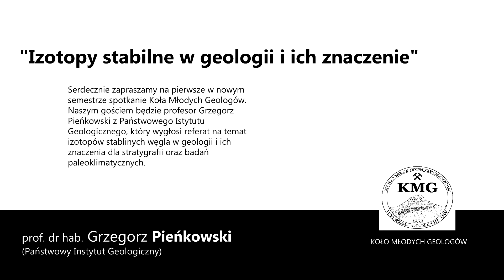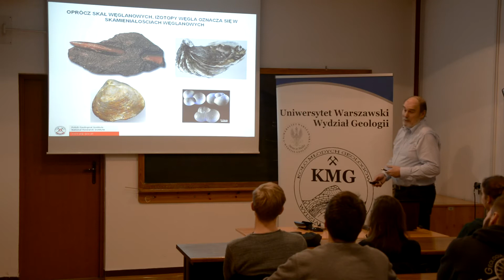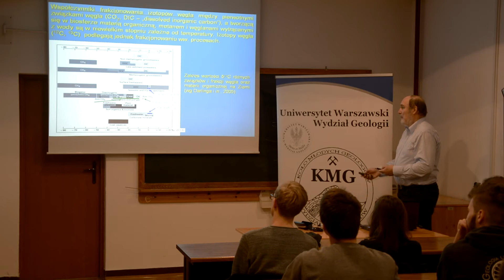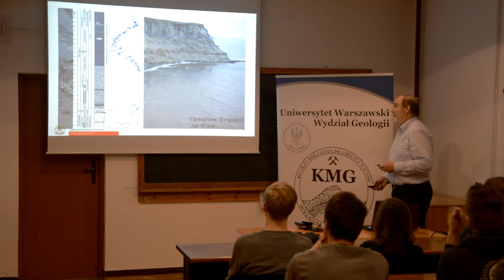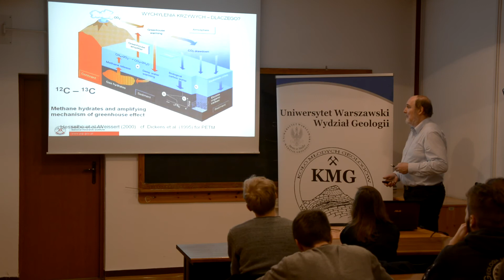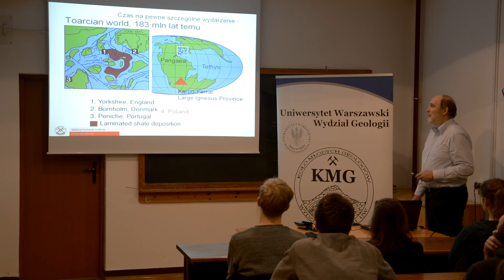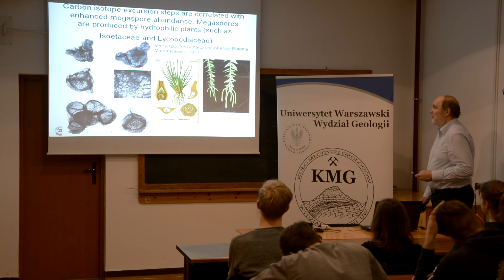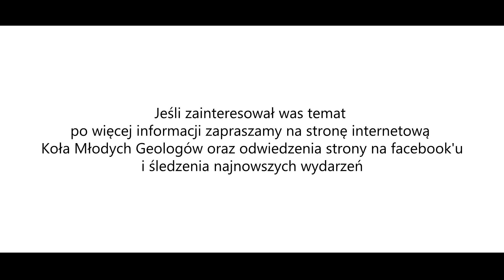prof. dr hab. Grzegorz Pieńkowski - Izotopy stabilne węgla w geologii i ich znaczenie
Serdecznie zapraszamy na pierwsze w nowym semestrze spotkanie Koła Młodych Geologów. Naszym gościem będzie profesor Grzegorz Pieńkowski z Państwowego Instytutu Geologicznego, który wygłosi referat na temat izotopów stabilnych węgla w geologii i ich znaczenia dla stratygrafii oraz badań paleoklimatycznych.
Wykład odbędzie się w sali 1015.

Realizacja i montaż:
W Obiektywie